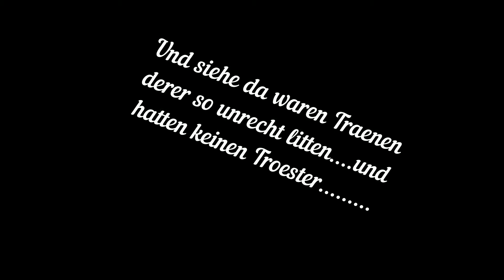Hollywood Hank- Bak Tha Ehli - Luther 1912 - Johnny - Skit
Ich wandte mich um und sah an alles Unrecht, das geschah unter der Sonne; und siehe, da waren die Tränen derer, so Unrecht litten und hatten keinen Tröster; und die ihnen Unrecht taten, waren zu mächtig, daß sie keinen Tröster haben konnten. Da lobte ich die Toten, die schon gestorben waren, mehr denn die Lebendigen, die noch das Leben hatten; (Hiob 3.11) 3 und besser als alle beide ist, der noch nicht ist und des Bösen nicht innewird, das unter der Sonne geschieht.